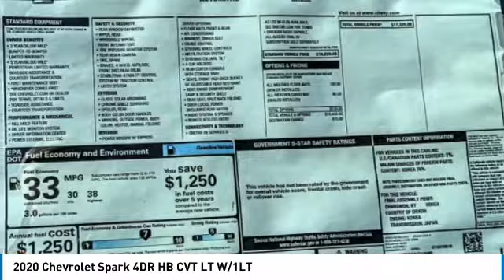2020 Chevrolet Spark HEMET BEAUMONT MENIFEE PERRIS LAKE ELSINORE MURRIETA C20147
2020 Chevrolet Spark 4DR HB CVT LT W/1LT

Gosch Chevrolet
400 Carriage Circle

GOSCH CHEVROLET PROUDLY SERVING HEMET, BEAUMONT, MENIFEE, PERRIS, LAKE ELSINORE, MURRIETA , AND SURROUNDING SOUTHERN CALIFORNIA LOCATIONS. THIS WHITE 2020 Chevrolet SPARK IS EQUIPPED WITH A 1.4L DOHC, AUTOMATIC TRANSMISSION, AND RECEIVES AN ESTIMATED 30 City/38 Hwy MPG. GOSCH CHEVROLET 400 CARRIAGE CIRCLE HEMET CA 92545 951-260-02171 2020 Chevrolet SPARK 4DR HB CVT LT W/1LT Stock #: 8-C20147 | VIN: KL8CD6SA4LC410466 | 2020 Chevrolet Spark 4dr HB CVT LT w/1LT SECURITY SYSTEM ALLOY WHEELS Gosch Chevrolet